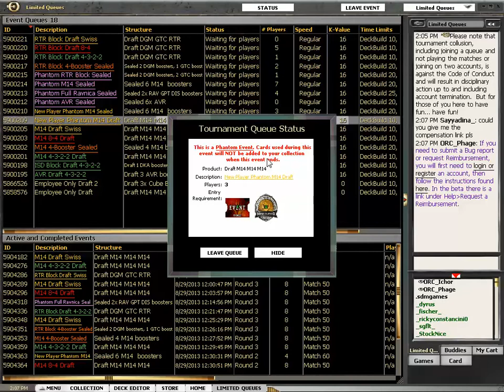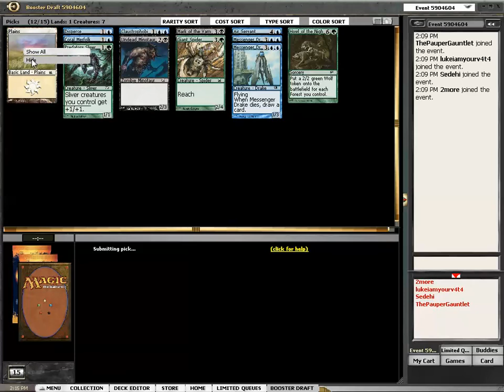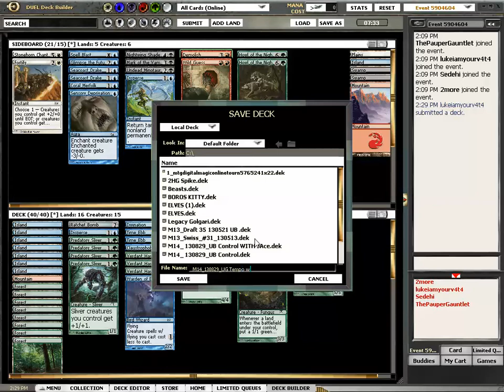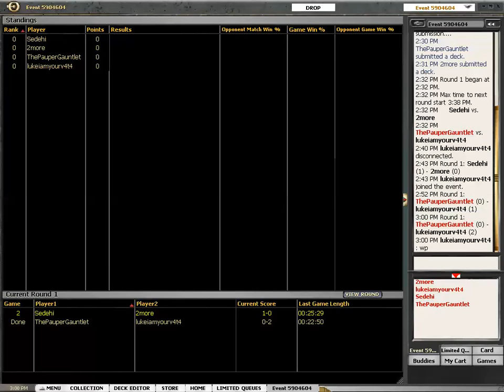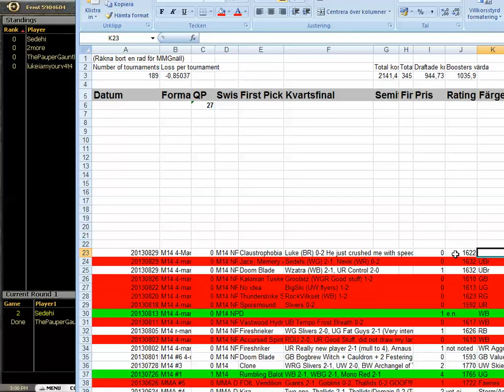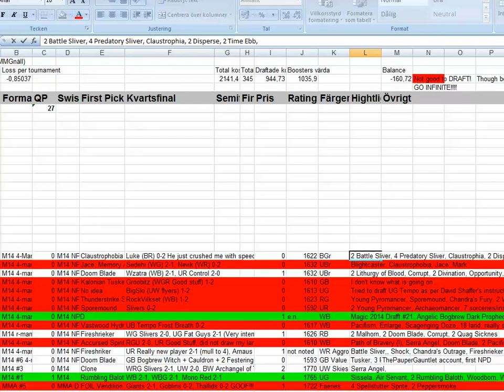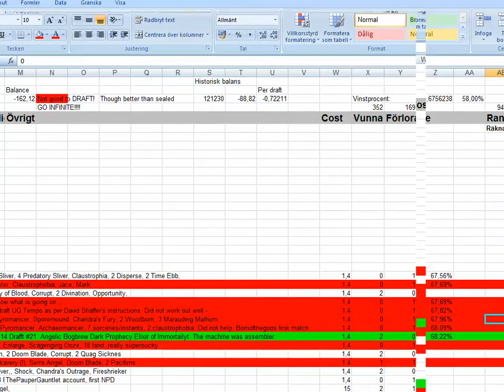Magic 2014 Draft #32 UG Tempo with Slivers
More M14 LIMITED on this Channel

David Shaffer writes about how he received a 1960 rating drafting M14

Dan plays the very first M14 Draft here, going Blue Green Fat Guys with great success